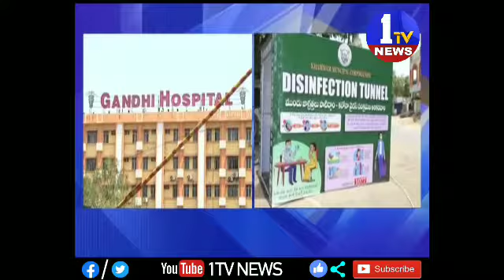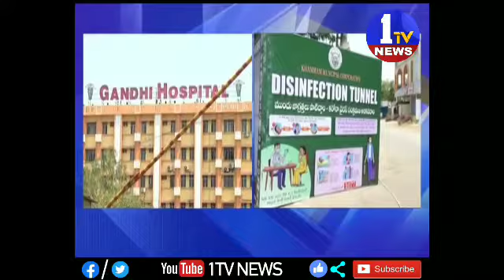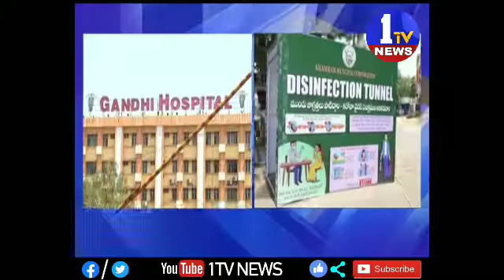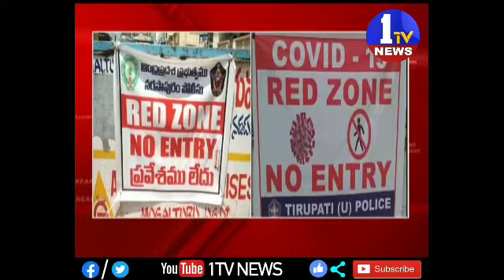తెలంగాణ కరోనా అప్ డేట్ 1TV NEWS 17 04 2020